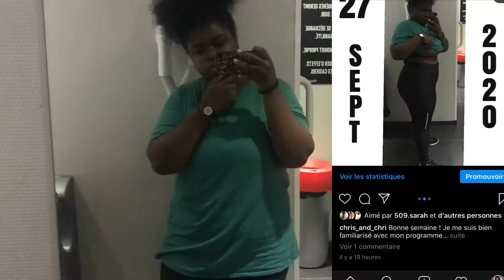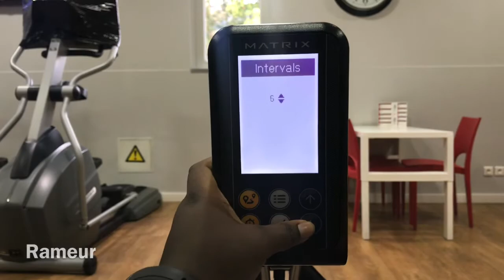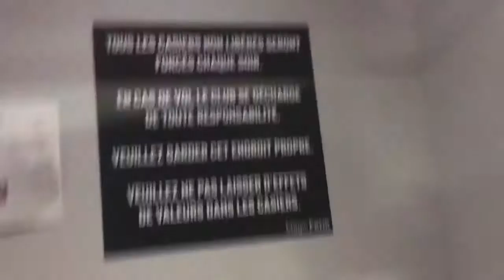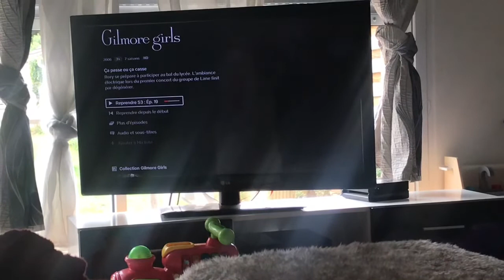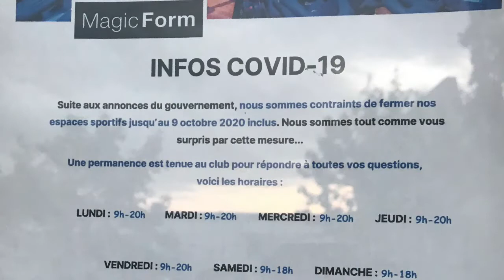DERNIERE SEANCE EN SALLE ...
Hola, aujourd’hui dans ce vlog accés sport et taff

Bon vlog les petits têtes ☺️

samedi 26 au lundi 28 Septembre 2020

Moi c’est Chrislène, j’ai 20 ans et maintenant je passe le CAP AEPE ( accompagnement éducatif de la petite enfance)

Sur ma chaîne tu retrouveras essentiellement des vlogs je parle:

🔸de cheveux
🔸de bouffe
🔸ma perte de poids

⚠️ Et retrouvez moi tout les jeudis et samedis à 17h pour une nouvelle vidéooo :D Et certains lundi pour un témoignage kyste pilonidal ou parfois un vlog

Compte avec ma sœur

chrisandchri16

chris_and_chri

Kiss 💕

633 abonnés 😘 merci 🙏🏾